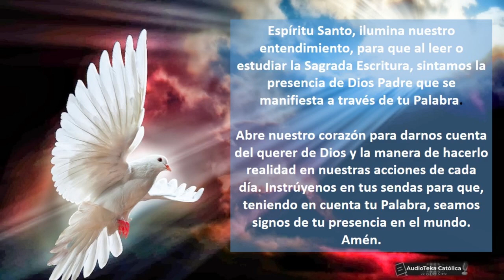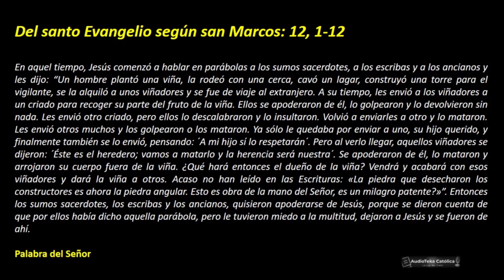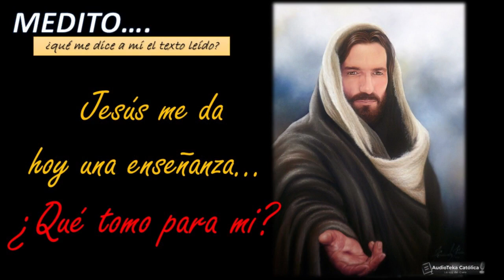Lectio Divina de hoy Marcos 12, 1-12 | Junio 05 | La Parábola de los viñadores